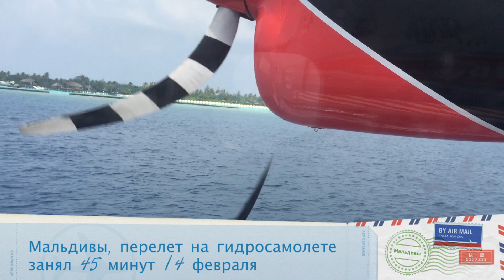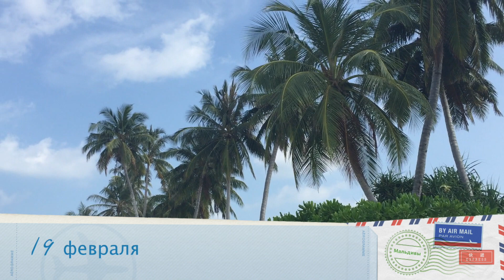Мальдивы, no news no shoes! Отель The Sun Siyam Iru Fushi Maldives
Мое путешествие на сказочный остров

Используйте ее как зарплатную: снимайте деньги в любом
банкомате мира без комиссий, получайте 8 % годовых
на остаток по счету и кэшбэк за любые покупки.